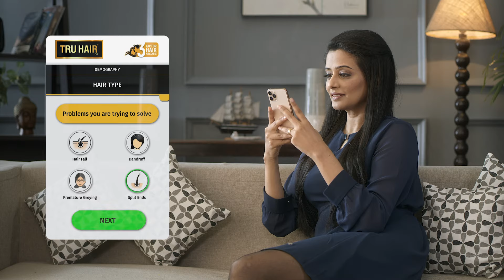Take Tru Hair's 3-Factor Hair Analysis in Hindi with Actress Priyamani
Struggling with multiple hair problems? Well, there is only one way to find the solution. To find out what products and ingredients can solve your hair problems, you need your hair type, body type and demography analysed. In this video, actress Priyamani shows you how to find the ideal products for the perfect hair.

The doctors at Tru Hair have come up with a 3-factor hair analysis test that uses the details you provide about yourself to figure out what ingredients will work best for the hair problems that you have been facing. With the help of those details, the test recommends natural Ayurvedic products from Tru Hair which is your solution to getting the perfect long, strong, lustrous hair.

Get your hands on your personal Ayurvedic hair products from Tru Hair by taking the 3-factor hair analysis test here: